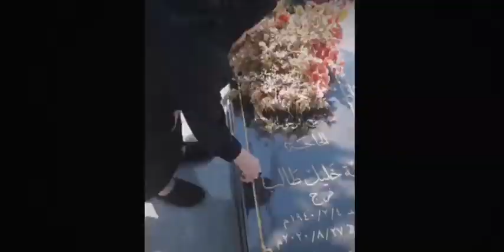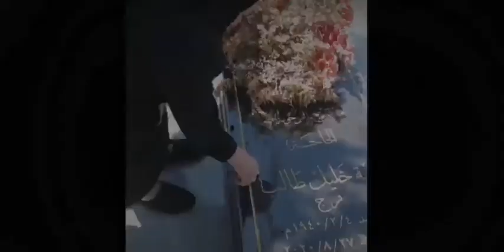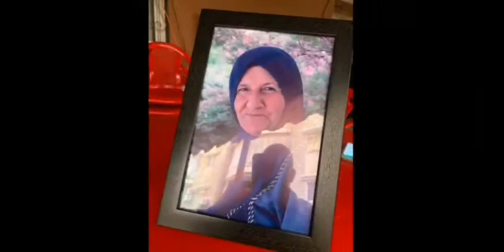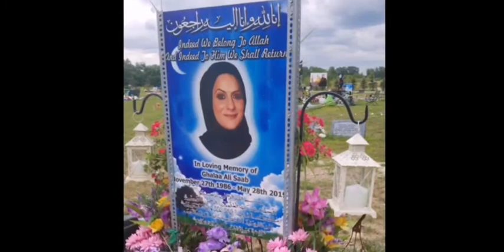حسن علامة - مرثية الحاجة ديبة فرج ٢٠٢٢